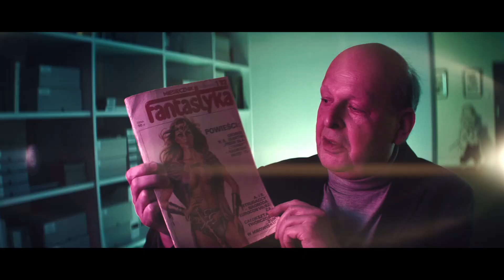Fantastyczny Matt Parey | Kino Rialto | Art House | Jeżyce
"Fantastyczny Matt Parey"
Reż. Bartosz Paduch
Polska , 2023

Film jest próbą uchwycenia fenomenu Macieja Parowskiego, redaktora odpowiedzialnego za rodzącą się sławę kilku pokoleń pisarzy rodzimej fantastyki. Stał za sukcesami takich tytułów jak: "Wiedźmin" Andrzeja Sapkowskiego, na którego podstawie powstała gra firmy CD PROJEKT RED oraz serial dla Netflixa, czy nominowanej do Oscara "Katedry" Tomasza Bagińskiego, według opowiadania Jacka Dukaja. Biografię Parowskiego obserwujemy na tle burzliwie zmieniającej się historii Polski: od zmagań z PRL, przez okres transformacji, aż po narodziny internetu i zmierzch słowa drukowanego. O Macieju opowiedzą bliscy, współpracownicy, w końcu eksperci od science fiction. Znakomitym uzupełnieniem przywoływanych wspomnień są animowane sekwencje komiksowego alter ego głównego bohatera. Tytułowy Matt Parey, na pozór wycofany wobec kreowanych przez siebie twórców, wywierał ogromny wpływ na rynek polskiej fantastyki przez kolejne dekady.